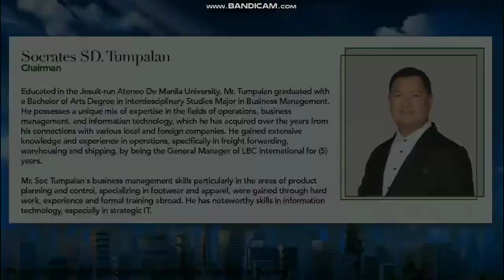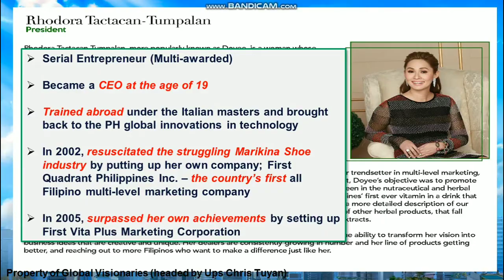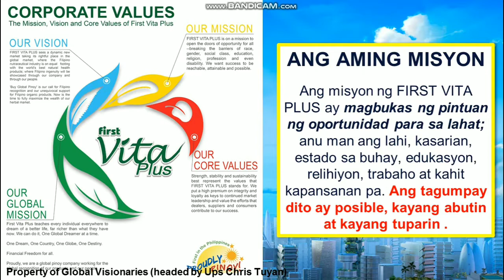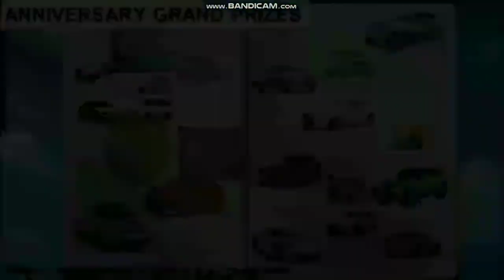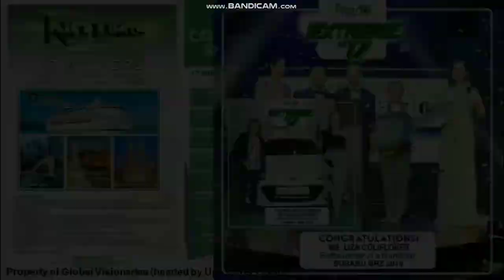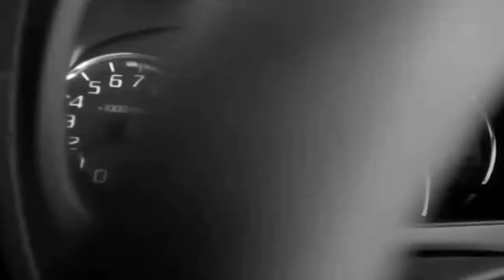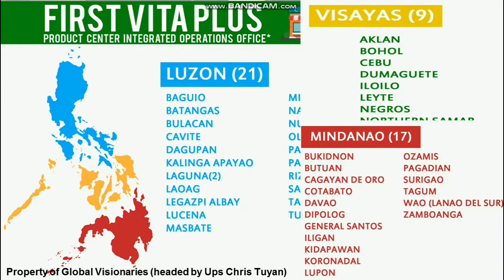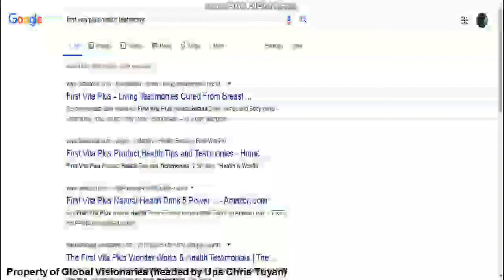The Company Profile of First Vita Plus